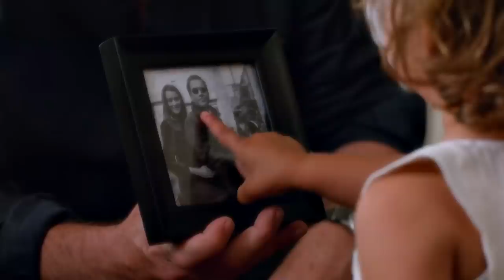Tony & Ziva | He Should Hear It From You (Tiva) NCIS 17x02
NCIS
TIVA
17x02
SPOILERS

So MANY FEELS